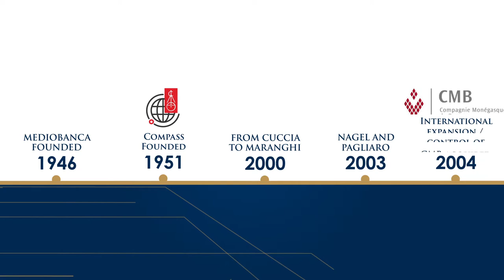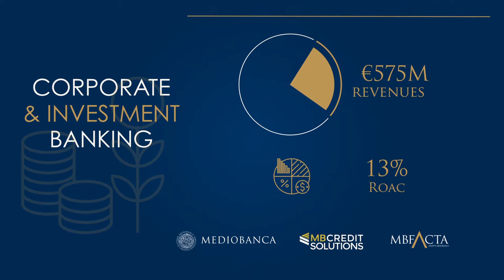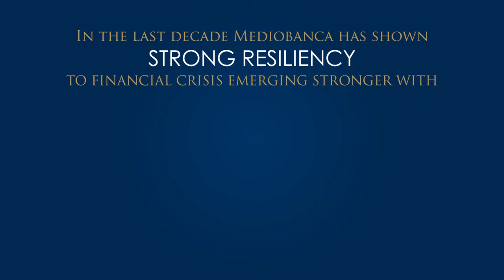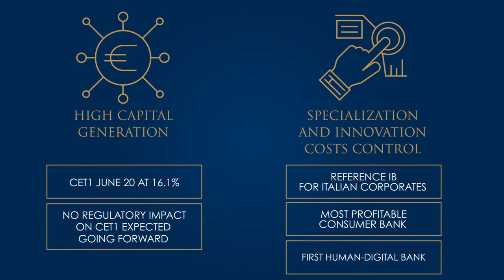Mediobanca Company Profile 2020